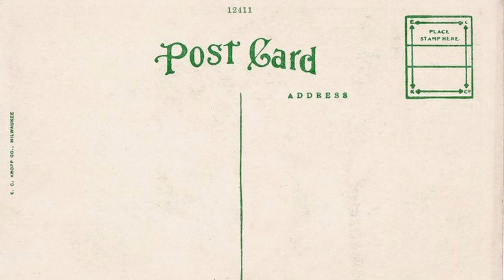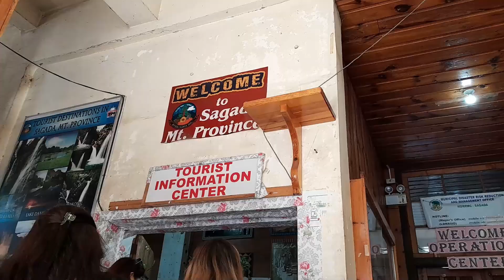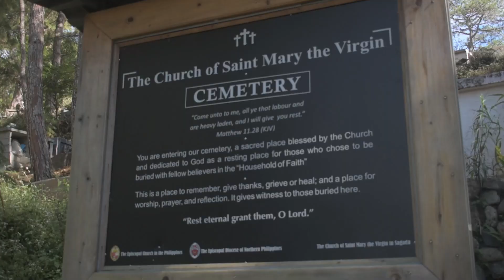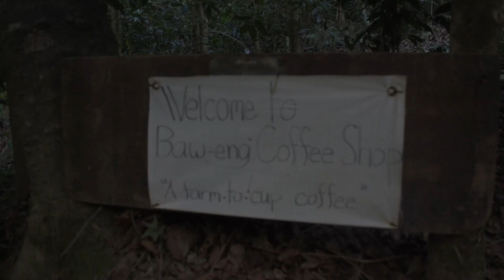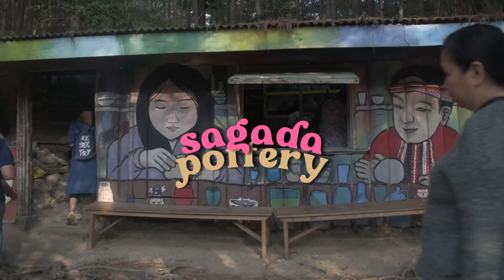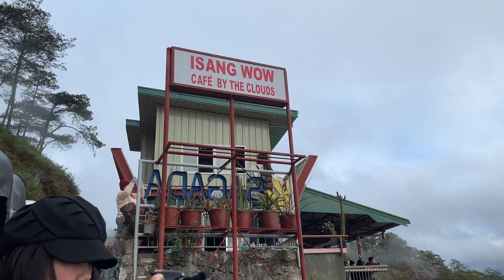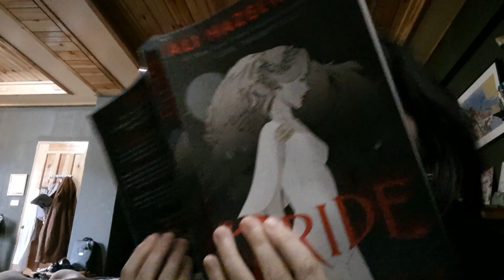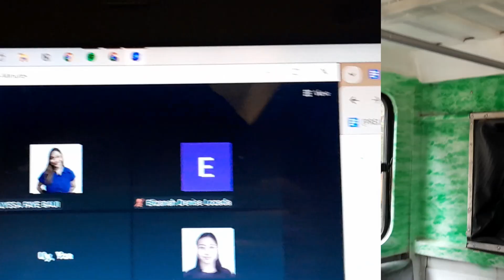eli's diaries in sagada ⛰️🍓 sea of clouds, cafes, hiking, mama's bday 🍺🛺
🎀💌 open me! 💌🎀

↳ 🎀 msg
first and foremost, this is NOT a travel vlog.

henlo, it’s me elisha !! ʕ •ᴥ•ʔ

days before my thesis defense, i went to sagada for my mom's bday and here's how it went!

↳ 🎀 faqs
name: elisha
pronouns: she / her
nationality: filipino
ult: bts, enha
loml: kim taehyung
camera: samsung galaxy a13, iphone 13, dslr
editing software: capcut

artist - song [link]

💌 if you're reading this, thank you, and keep safe always !!